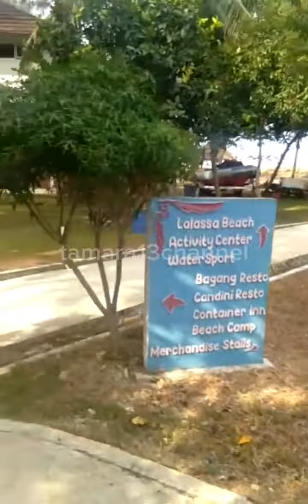Suasana Wisata Pantai Tanjung Lesung Pandeglang Banten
Wisata Tanjung Lesung berada di Kecamatan Panimbang, Kabupaten Pandeglang, Banten.
Tanjung Lesung jadi destinasi unggulan di Banten karena keindahan alam dan fasilitas pendukung wisata yang lengkap dalam satu tempat.